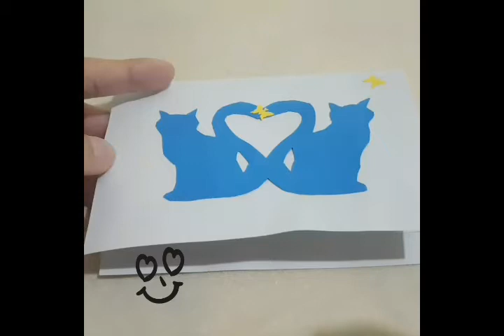Cartão pop up de gatinhos .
Cartão pop up ou Kirigami é a arte tradicional japonesa de recorte o papel, criando representações de determinados seres ou objetos, e até coisas inexplicáveis.